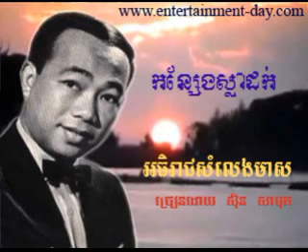402 - សិុន សីុសាមុត - Samuth - កន្សែងស្លាដក់ - Konseng Sla Dok